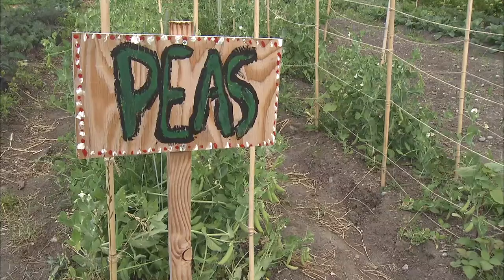Climate of Change - Visiting the UW Farm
When it comes to sustainability, what role should universities play? In this series, we look at how the University of Washington is inspiring environmental change through groundbreaking research and innovative solutions.